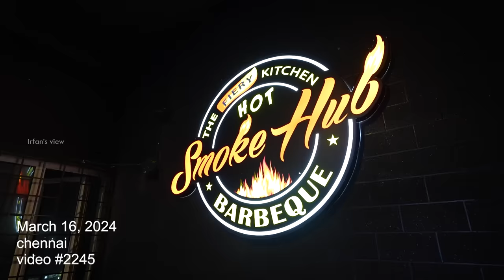My Brother Tries BBQ For First Time ❤️ | Smoke Hub - Irfan's View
MARCH MONTH BIRTHDAY OFFER

UNLIMITED BUFFET @ 99 Rs for March Born

* To avail this offer minimum booking should be 4 members (3 members will be billed while under regular offer and Birthday Born person can avail 99rs buffet.
* Original  ID proof for birth date confirmation is must while dining.
* Cannot be clubbed with any other offer
* This offer can be availed only through Direct SMOKEHUB RESERVATION & PAYMENT not through any other source (Zomato, Eazy diner, Dineout)

To Avail 50% Offer @ Chennai
550 Plus tax - 578 Rs

For Women Monday - Saturday All Slot 50% offer

For Men Monday, Tuesday and Thursday Lunch Slot 50% Offer Available

Everyday Dinner 9.30 Pm Slot 50% Offer Available for Both Men and Women

To Avail 50% Offer @ Madurai and Coimabtore
550 Plus Tax - 578 Rs

Monday to Saturday Lunch Slot 50% offer for all & Dinner 1st Slot 599 Plus tax and Dinner 2nd Slot 50% Offer

Sunday Lunch Both Slots and Dinner 1st Slot 599 Plus tax and Dinner 2nd Slot 50% Offer

Same offer for next month too April Born

In this video, Irfan takes his cousin's brother to Smokehub for the first time, having never tried it before. There are exciting 85 dishes for ₹550. Watch the whole video of his tastes and how he felt being there for the first time.